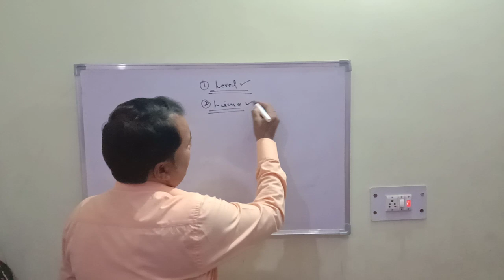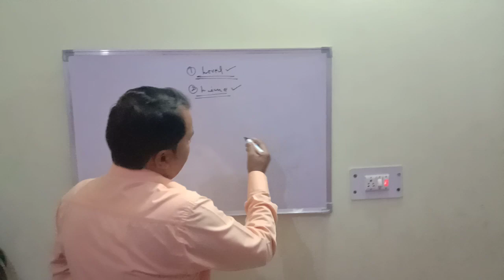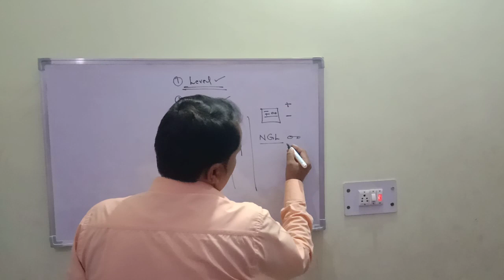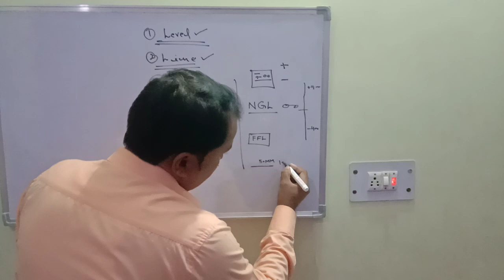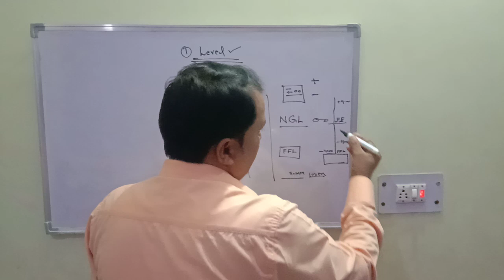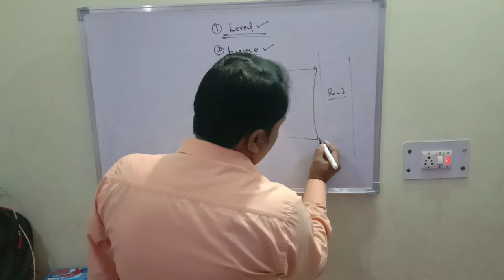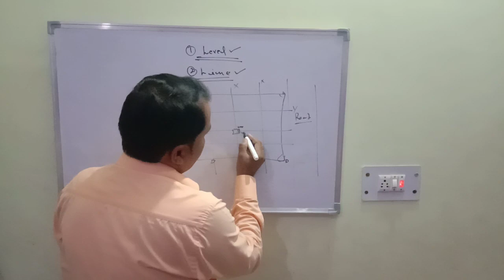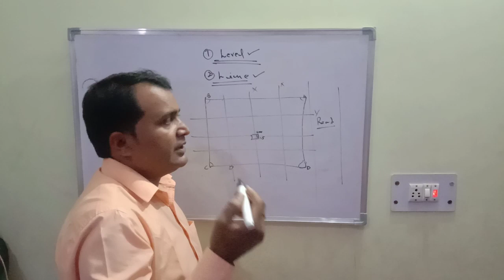About line and level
Hi friends es video me line or level ke bare me bataya gaya hai thanks...